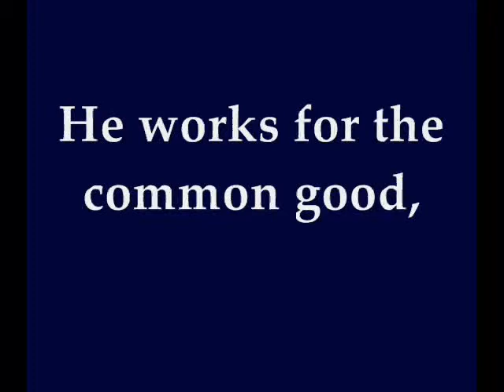Boxer Propaganda- Animal Farm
Just like the title says. Let's hope this works